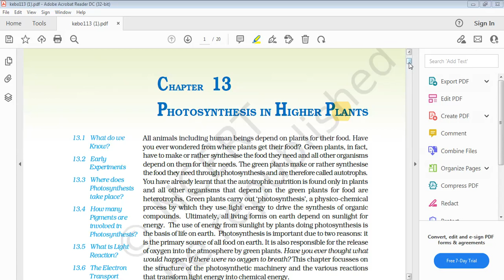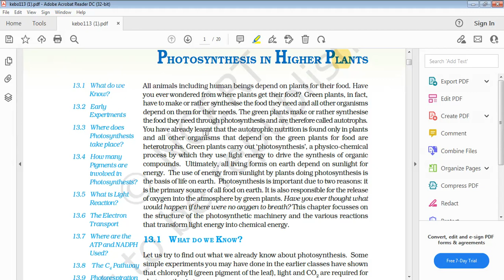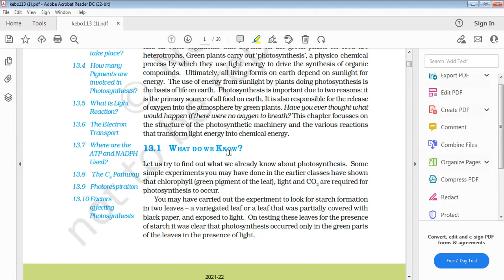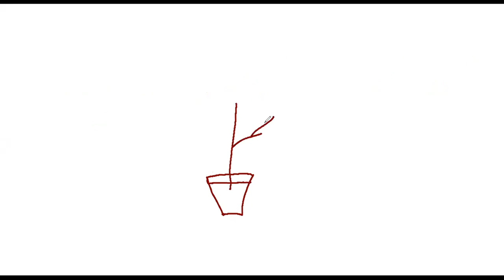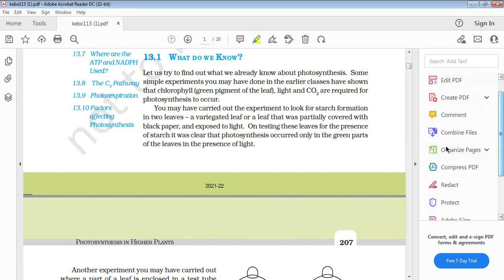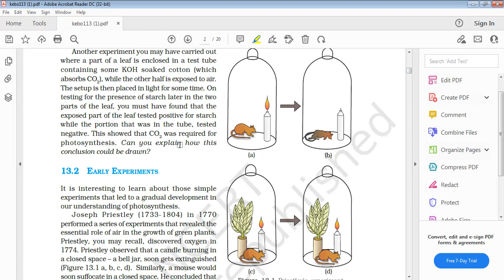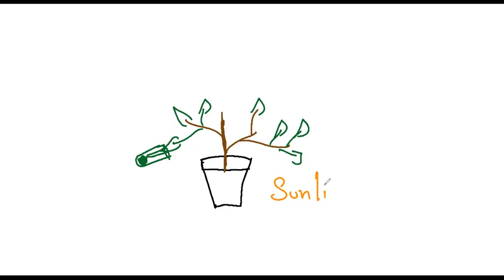PHOTOSYNTHESIS IN HIGHER PLANTS PART 1